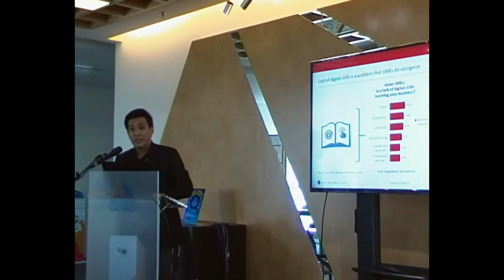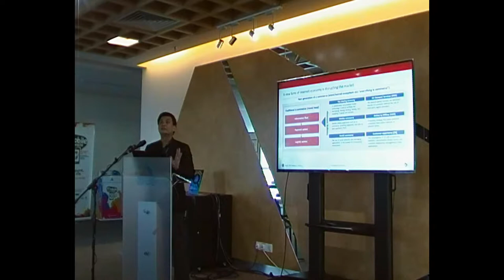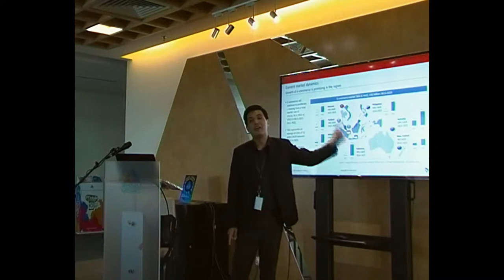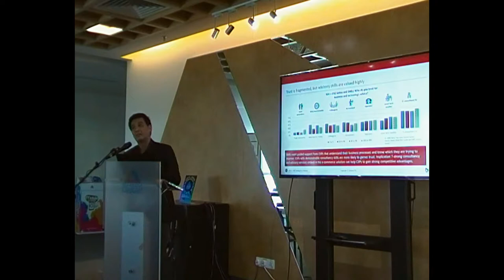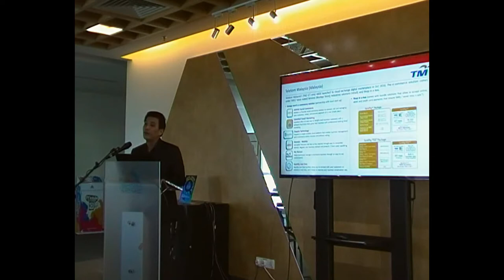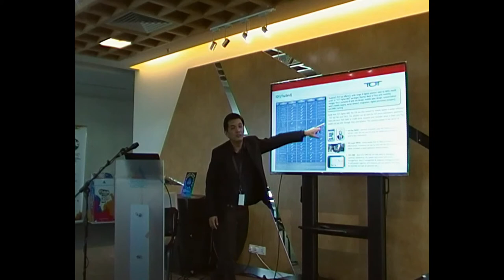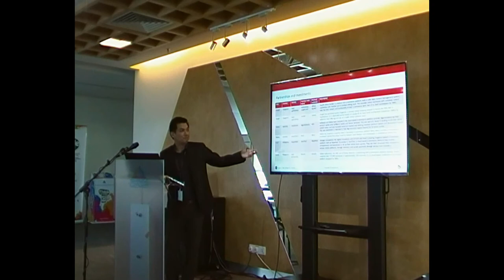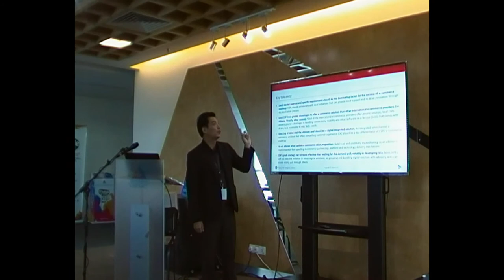Helping SMES sell digital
Speaker: Hwee Xian, Tan (Sr Analyst, SOHO & SME Services, OVUM)